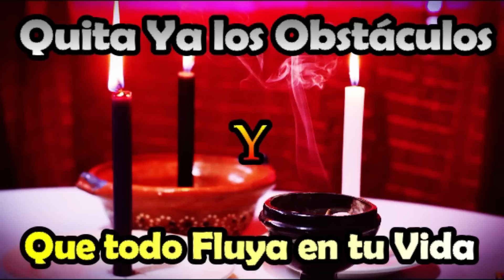Elimina brujería con RUDA, Arrasa brujería, envidias, daños.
Corta brujerías, elimina brujerías, rompe brujerías,
Brujería
como eliminar magia negra
Arrasa Brujerías
La Ruda se usa para diferentes situaciones, pero una de las que muestro es quitar brujerías, no comento que este trabajo puede quitar brujerías extremadamente fuertes, ya que existen curaciones superiores a las que publico, pero que estarán en este canal pronto.
No quitamos el hecho de que es un buen método, a muchos les puede funcionar.
En mi camino que llevo voy descubriendo diferentes brujerías que existen, debido a la cantidad de gente que tiene problemas inimaginables. pero esto hay que tomarlo con respeto y sobre todo con discreción.

VIDEOS QUE SE COMENTARON